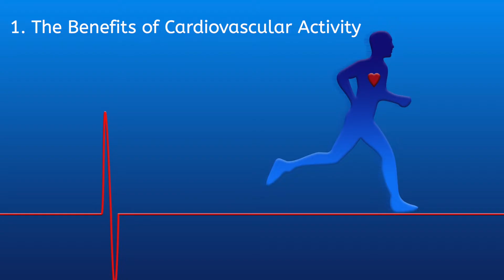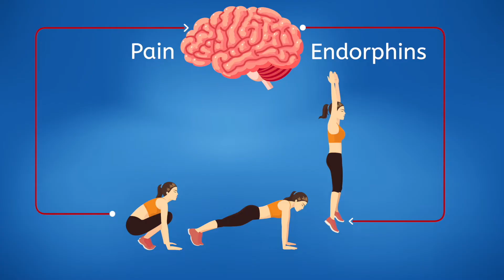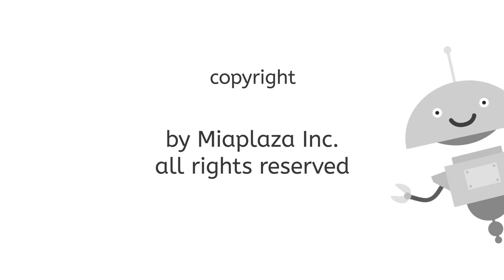Learn: Cardiovascular Benefits - Why Cardio Is Good for You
What are the health benefits of cardio? In this high school PE lesson, students explore how regular cardio improves body function and fitness. This lesson is from MiaPrep’s Physical Education 1 course.